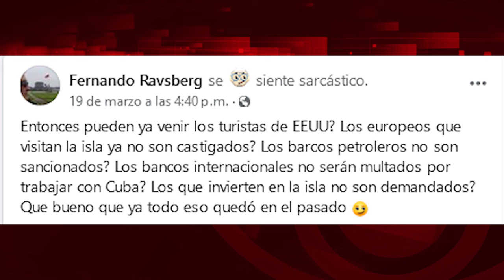Si el bloqueo a Cuba no existe, ¿ya pueden llegar turistas de EEUU?